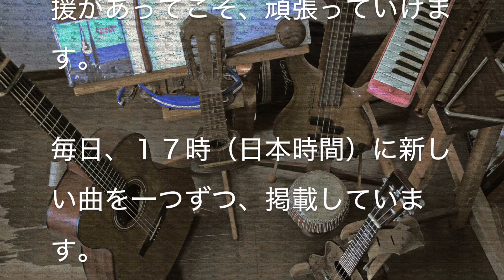およげ!たいやきくん（子門真人）１日１曲 すぎたじゅんじ ウクレレ弾き語り Ukulele Cover Junji Sugita, ONE DAY, ONE SONG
CHALLENGE #167

およげ!たいやきくん
Oyoge, Taiyaki-kun
子門真人
Masato Shimon

1976年の年間オリコンチャートを、いや、歴代のオリコンチャートをこの曲なしで語ることはできないでしょう。シングルの売上枚数はこれまでに450万枚以上。２位の「女のみち」に100万枚以上の差をつけているのだから、もうこれはオバケですよね。6歳だった僕の家にももちろん、このシングルのEP盤がありましたよ。しかしあれですねぇ、片面で一曲しか聞けないレコード盤をプレーヤーに丁寧に載せて、電源つけて、針を落として、って結構な儀式ですよね。そうやってから一曲を集中して聴くなんて、やっぱり素敵だと思えます。
子供ごころにこの曲を聴き、一緒に歌いながら一番不思議だったのは、海を泳いで「潮水ばかりじゃふやけてしまう」と嘆いているタイヤキを釣り上げた見知らぬおじさん、ブヨブヨになったタイヤキをよく美味しそうに食べれるもんだなぁ。。。ということ。まぁ、話の滑稽さから、ツッコミどころはここだけじゃなくて満載なんですけど。